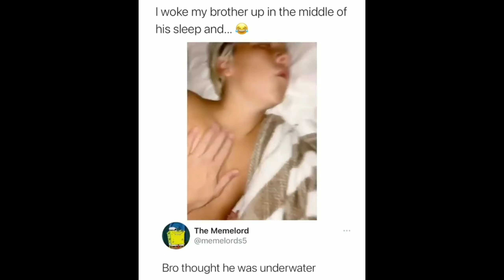memes that are made just for you